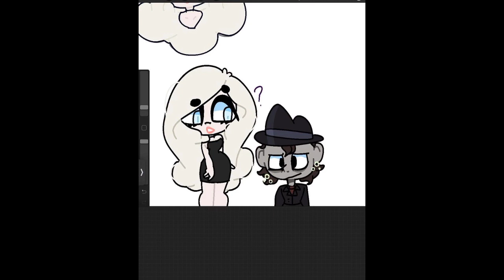Me and Mr. Wolf / The Crooner Fan Art No. 10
It just keeps coming. Check out even more Mr Wolf / The Crooner fan art made by talented artists, illustrators, toonsters, and creative genii who lend us their wonder.

@TurbonicFlaws  0:24, 0:48 and 1:35
@crackaSilly  2:49 :01
@pumpkinwithlegs  0:45 3:43 2:55 2:15 3:14 3:45 0:04 3:54
@Cxmx   0:08 0:20 0:36 0:40 0:59 1:07 1:11 1:15 1:23 1:27 1:39 1:55 1:59 2:07 2:18 2:42 3:30 3:57 !!!
@LinkyFinky  0:17!
 0:45 3:43 2:55 2:15 3:14 3:45 0:04 and 3:54

@Cupid’smadness 3:37

Thank you, I so appreciate you

Stephen x

PS Even More to come for Halloween!